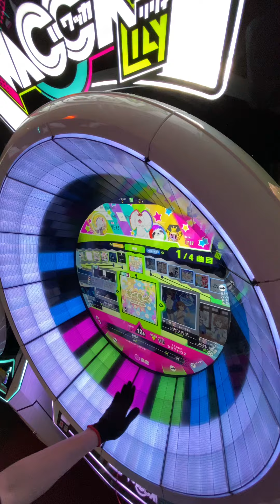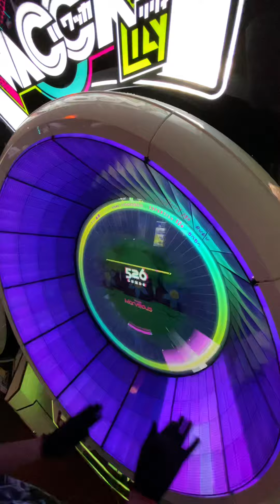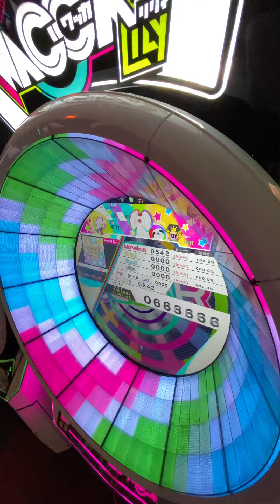【WACCA】もぺもぺ (EXPERT 12＋) ALL Marvelous! 手元動画